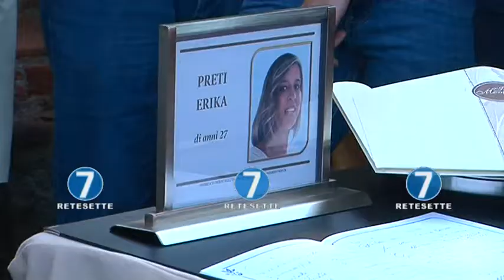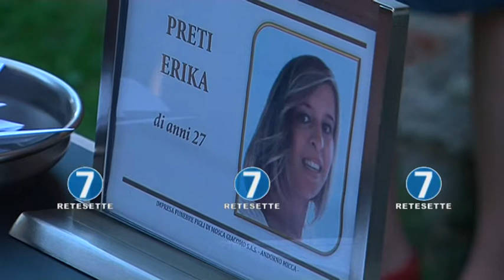DONNA UCCISA IN SARDEGNA: SI AGGRAVA LA POSIZIONE DEL FIDANZATO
Proseguono le indagini per capire cosa sia successo in quei drammatici momenti dell'11 giugno che hanno portato alla morta di Erika e che vedono come unico indagato il suo fidanzato Dimitri Fricano, la cui posizione nelle ultime ore si aggrava sempre di piu'. Nella villetta di San Teodoro, in Sardegna, infatti, i carabinieri del Ris di Parma non hanno trovato le impronte di nessun estraneo e quindi di nessun potenziale aggressore. Sulla porta d'ingresso non c'erano segni di effrazione, il che stride molto con la versione della rapina fornita dal fidanzato sin dai primi interrogatori. "Mi hanno colpito alla testa. Sono svenuto. Non l’ho uccisa io". Il ragazzo non ha mai cambiato la sua versione., al momento, pero',  l’unico indagato per l’omicidio di Erika Preti resta lui.